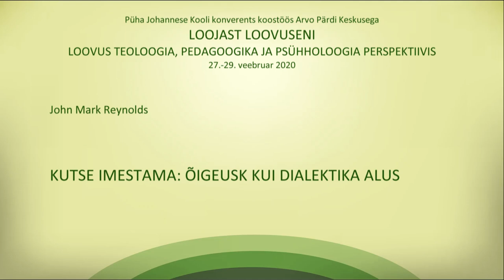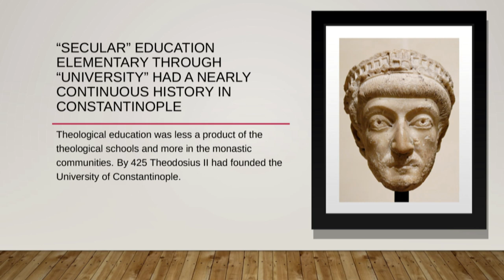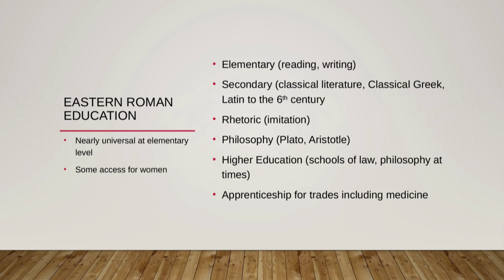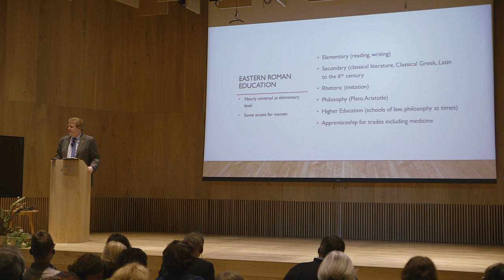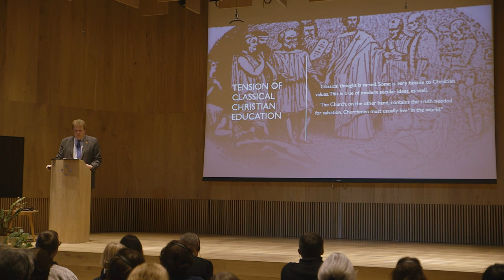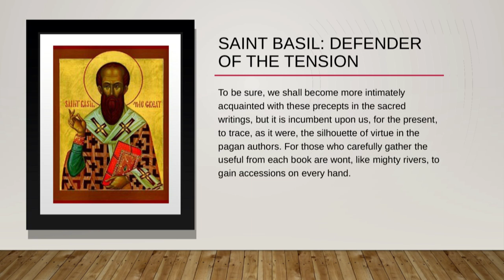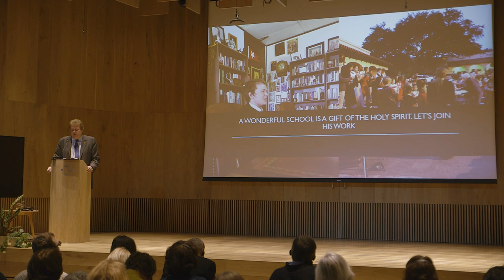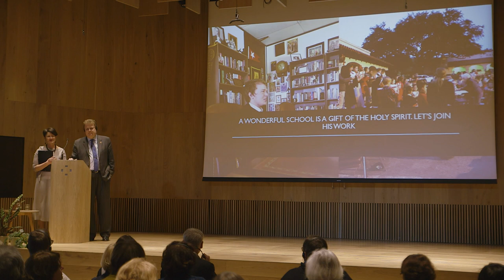DR. JOHN MARK REYNOLDS An Invitation to Wonder: Orthodoxy as the Foundation for the Dialectic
From Creator to creativity: understanding human creativity from theological, pedagogical and psychological perspectives

The annual conference of St John’s School in collaboration with the Arvo Pärt Centre,

27-29 February 2020

Tallinn, Estonia